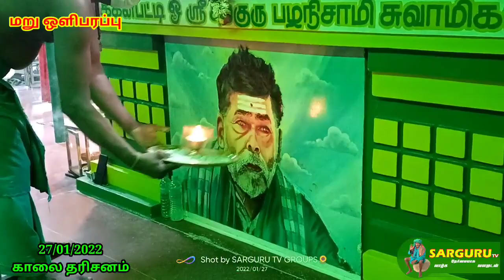SARGURU TV 27/01/2022 காலை தரிசனம் மறு ஒளிபரப்பு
SARGURU PALANI SAMIGAL JEEVASAMADHI KANAKKAN PATTI PALANI DINDIGUL DIST TAMIL NADU